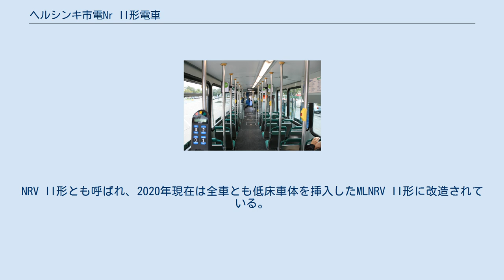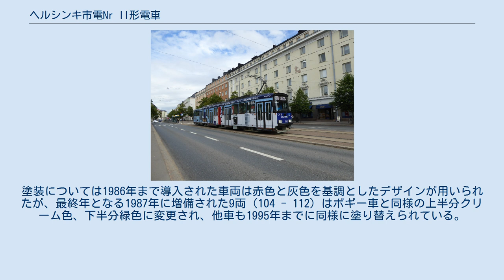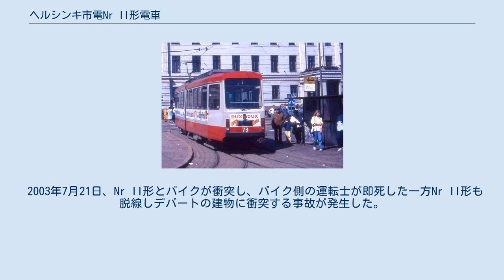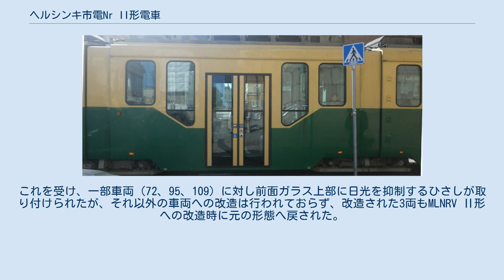ヘルシンキ市電Nr II形電車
Nr II形は、フィンランドのヘルシンキ市電で使用されている路面電車車両。
NRV II形とも呼ばれ、2020年現在は全車とも低床車体を挿入したMLNRV II形に改造されている。
 1960年代以降、地下鉄（ヘルシンキ地下鉄）の整備に加えモータリーゼーションの進展から廃止が検討されていたヘルシンキ市電であったが、路面電車の見直しの動きを受けて1970年代からは路線の延伸を始めとした存続へ向けた事業が積極的に行われるようになった。
その中で、当時ヘルシンキ市電に残存していた1950年代製のボギー車を全面的に置き換えるために導入されたのが2車体連接車のNr II形である。
尾灯の形状など一部を除いた車体構造や機器は1973年以降導入が行われていたNr I形と同一で、運転台や乗降扉は片側のみに設置されている。
 1983年から1987年にかけて42両（71 - 112）が導入され、残存していたボギー車を全て置き換えた。
塗装については1986年まで導入された車両は赤色と灰色を基調としたデザインが用いられたが、最終年となる1987年に増備された9両（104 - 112）はボギー車と同様の上半分クリーム色、下半分緑色に変更され、他車も1995年までに同様に塗り替えられている。
 後述する改造に加え、2006年から2010年にかけては全車を対象に全長2,650 mm、乗降扉付近に低床構造を有する中間車体を挿入し3車体連接車とする改造が実施され、同時に主電動機出力も130kWから156kWに増強された他、形式名も「MLNRV II」に変更された。
2020年現在も全車が在籍する。
 2003年7月21日、Nr II形とバイクが衝突し、バイク側の運転士が即死した一方Nr II形も脱線しデパートの建物に衝突する事故が発生した。
その後の警察の調査により、路面電車側の運転手が前面ガラスから差し込む太陽熱で運転室の温度が上昇した結果意識を失い、制動装置の操作が不可能となったのが事故の要因とされた。
これを受け、一部車両（72、95、109）に対し前面ガラス上部に日光を抑制するひさしが取り付けられたが、それ以外の車両への改造は行われておらず、改造された3両もMLNRV Ⅱ形への改造時に元の形態へ戻された。